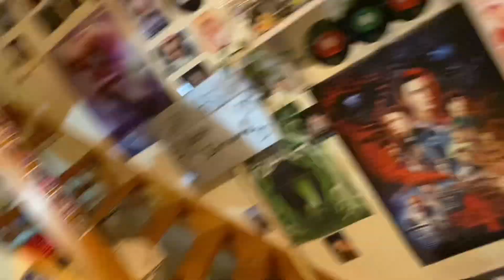Vlog #1// Je range ma chambre avec vous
Hellooo bienvenue dans ma première vidéo!!!
J’espère que vous allez vous amusez et passer un bon moment en regardant cette vidéo :)

Qui suis-je ?
Je m’appelle Lottie j’ai 17ans (bientôt 18), je fais des vidéos depuis mes 8ans et je fais du théâtre depuis mes 6ans. J’ai juste envie de m’amuser et qui sais d’amuser aussi les autres !
De gros bisous ❤️